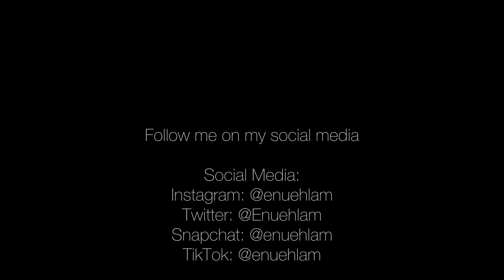JungKook - Seven (ft. Latto) Cover by Enue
Finally going to start posting again. I feel refreshed and ready to go. This song was requested and I didn't know how it'd turn out, but I actually had a lot of fun recording this one and I hope you all enjoy! 😁